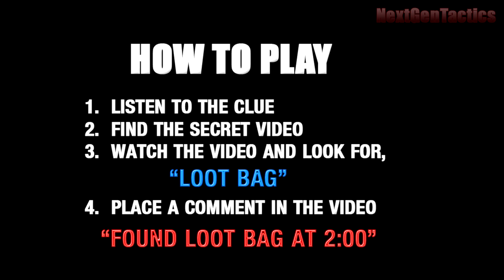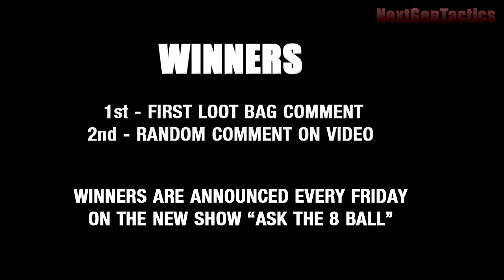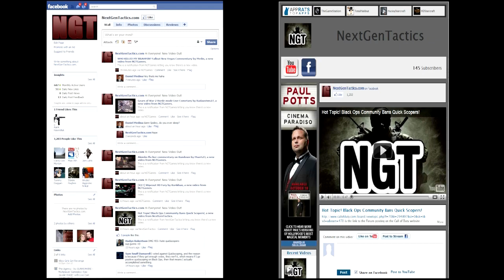The Loot Bag, FREE Prizes for Gamers! Premiere Episode